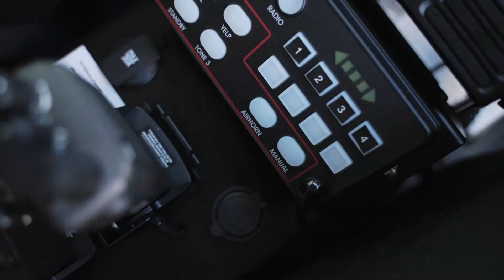Přestavby specializovaných vozů Toyota u Auto Eder